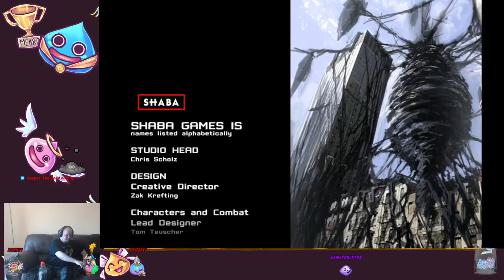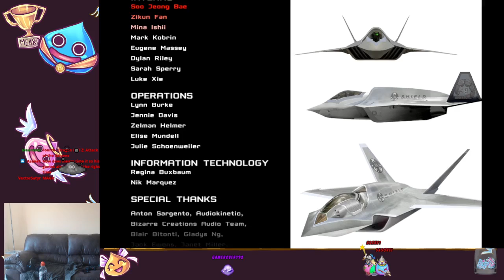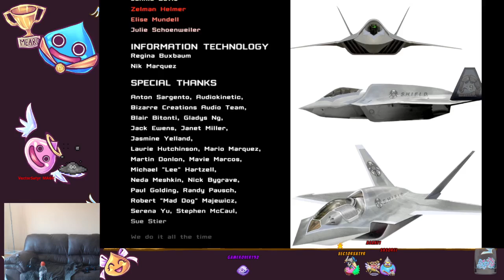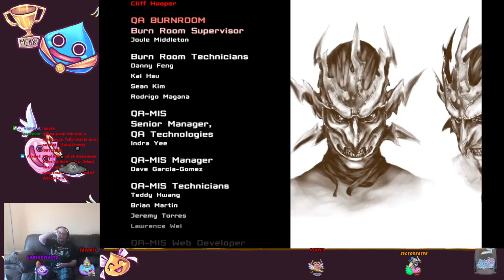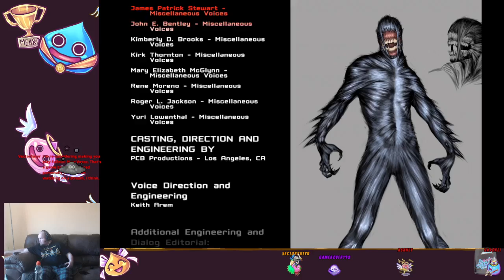Spider Man: Web of Shadows - 17 - His Own City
So like an idiot I tried webbing over to the big man's head and it didn't work right away. Turns out I was just doing it wrong, shoulda paid more attention during Luke's classes. We go for the Black Suit Spider-man ending!